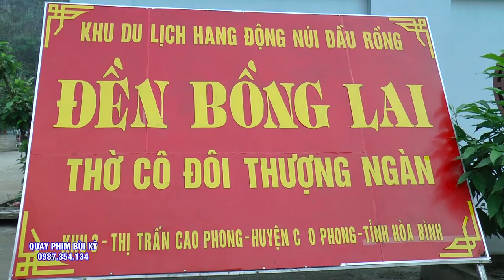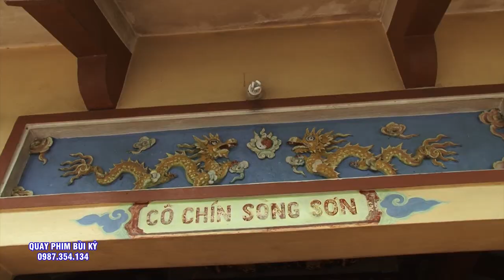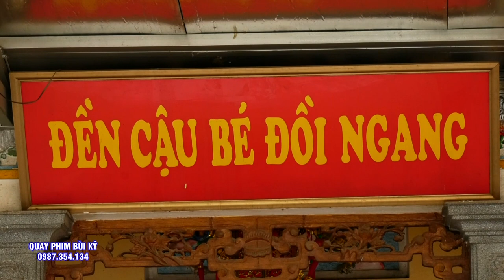Nghèo Cô Thương - Khổ Cô Cứu. Đồng Thầy Cực Kì Có Tâm. ĐT Vũ Thị Thường - Thủy NGuyên - HP